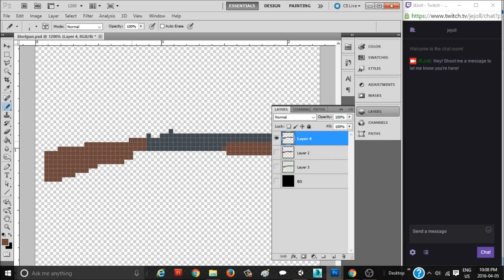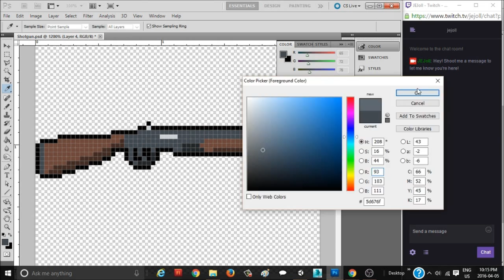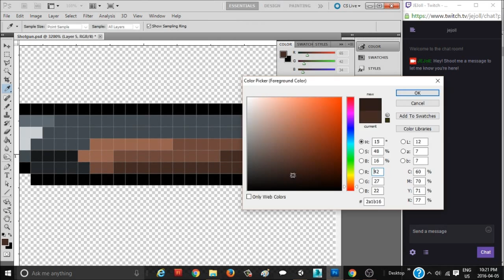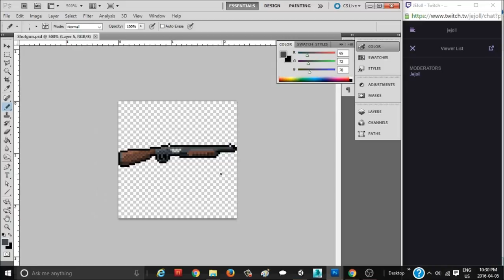Speed Pixel Art - 12 Gauge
Making a pixel art 12 gauge for a little game I'm working on. Tentatively titled 'Pixel Zombie Shooter'.